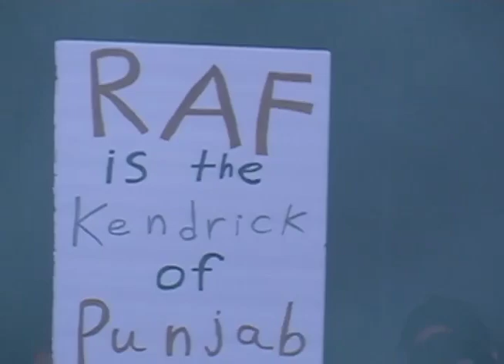Recap of the LA, Berkeley be ready to experience the last show and after party of the tour!!!!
Artist - RAFF SAPERRA  @OfficialRafSaperra
Director/DP - PREET CHAHAL
Editor - @gobindpuriyajr @gwsstudios